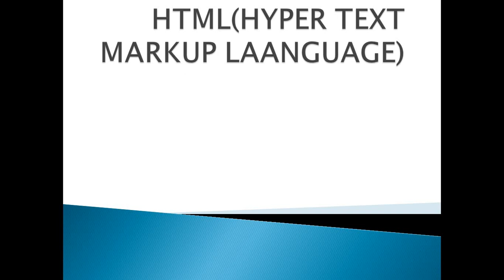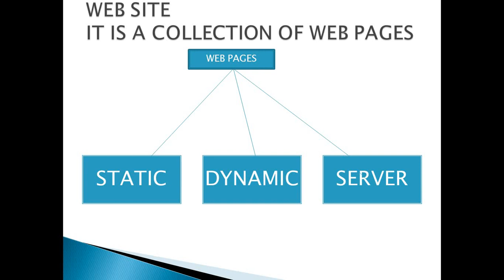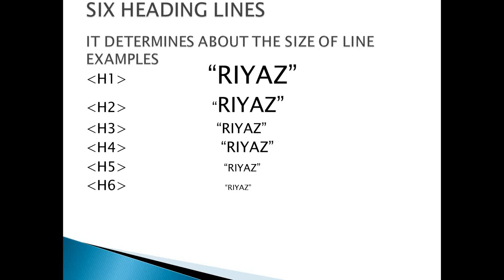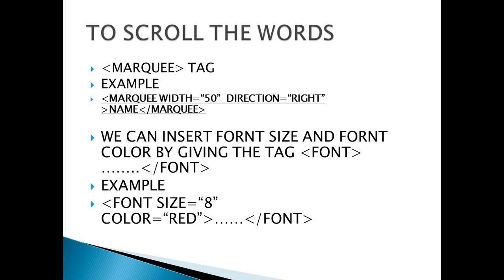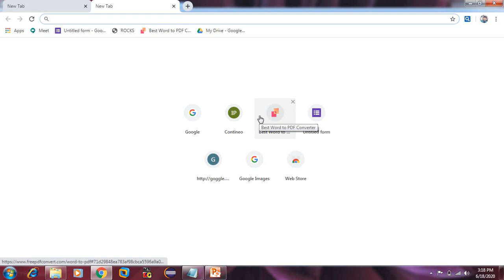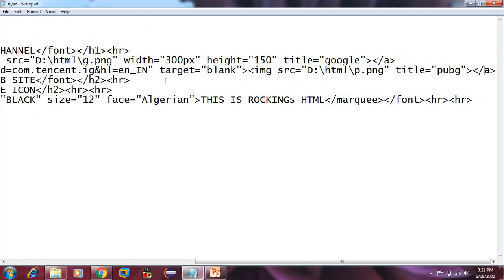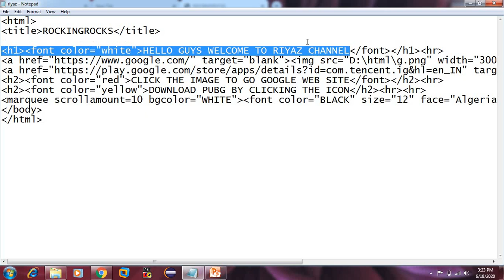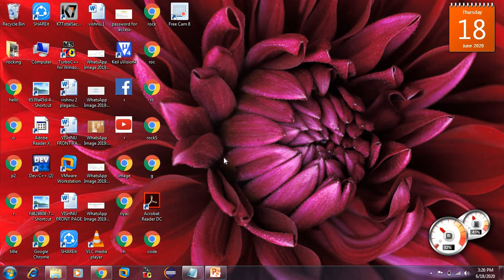SIMPLE PROGRAMMING BY USING HTML( For beginners).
Program#3 who to access the link through images
And also I am providing my 2 Java mini project down here